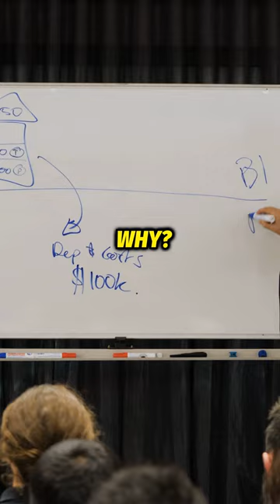How to Pay Off Your Mortgage 3X Faster with Debt Recycling (What Most Brokers Won't Tell You)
Part 1: How to pay your Mortgage off up to 3x faster without paying a single cent extra! Most brokers won't tell you this!
Follow for Part 2 of 4